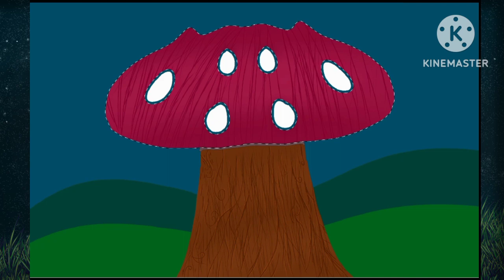SpeedArts: Mushroom Home/Black Hole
-Espero que curtam essas Artes^^-

continua

Edições-

Foram feitas por mim,
por isso não roube,
e não use sem a minha permissão

-Imagens-

O Rei Leão-A Guarda do Leão

Músicas: Kinemaster